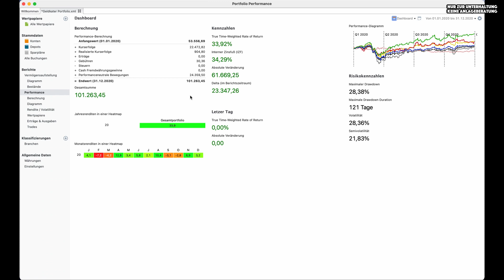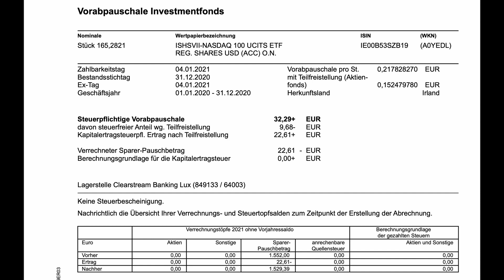ETF Steuer bei 100.000 EUR | Vorabpauschale auf Investmentfonds / ETF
Wie viel muss an Vorabsteuer bzw. Vorabpauschale bei einen 100.000 Euro ETF gezahlt werden?
Ich zeige dir an meinem Beispiel, wie viel Vorabpauschale ich für meinen ETF zahlen muss.
Doch wenn der Sparerfreibetrag genutzt wird, kannst du diese Kosten vernachlässigen bzw. in die Sparerpauschale anrechnen lassen.
Zuflüsse lasse ich im ETF thesaurieren und zahle die Kapitalertragssteuer erst bei Verkauf der Anteile. Solange darf der Zinseszins über Jahre für mich arbeiten.

Herzlichen Dank an jeden, der meine Arbeit mit einem Like + Abo unterstützt!

Es entstehen dir dadurch keine Mehrkosten, sondern es hilft mir dabei dir mit diesem Kanal einen Mehrwert zu schaffen. Ich verlinke nur Produkte die ich selbst nutze und meinen Freunden & Familie empfehlen würde.

Risikohinweis:
Keine Anlageberatung

Ich übernehme keinerlei Haftung für Anlageentscheidungen, die du auf Grundlage von den auf diesem YouTube Kanal und dieser Website zur Verfügung gestellten Informationen triffst. Du handelst auf eigene Verantwortung und eigenes Risiko. Investiere Geld nur in Anlageprodukte, die du verstehst. Warte mit deinen Anlageentscheidungen und informiere dich gründlich über Wertpapiere, in die du investieren willst.